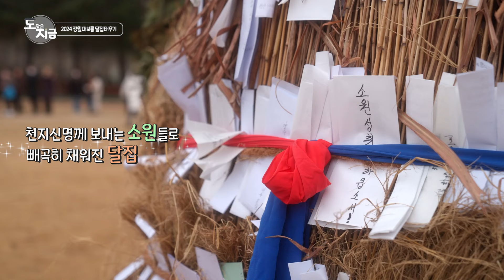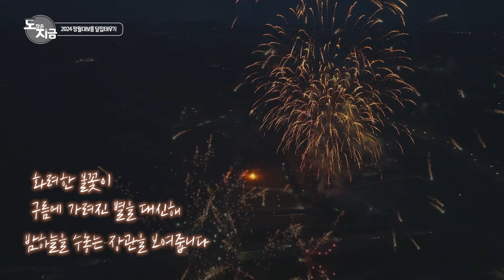2024 정월대보름 달집태우기 | 대순진리회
24년 2월 24일에 진행된 여주본부도장 정월대보름 달집태우기!